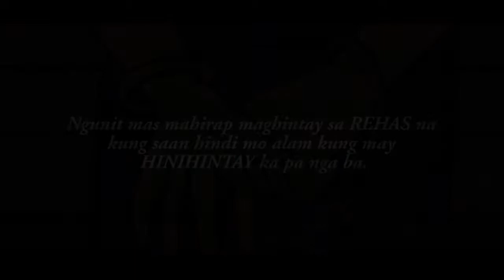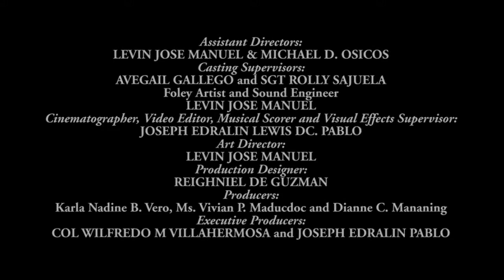"SA REHAS NG KAWALAN" OFFICIAL TRAILER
Ang sakit ba ng iyong kalooban ang magdadala sa iyo sa magandang kapupuntahan o masasadlak ka sa pighati at poot ng buhay sa mundong ito? Naging huwaran ka bang anak sa iyong mga magulang o ikaw isang rebelde sa iyong sariling pamamaraan?

Tinatampukan nina Diane C. Mananing, Grace Ann Lagrada at iba pa.

A collaborative full-length movie of M.E.P.P. circa 2016, 7th Civil-Military Operations Battalion, 7th Infantry (KAUGNAY) Division, Philippine Army, Youth for Peace Movement - Nueva Ecija, Malacanang NHS Indak Group & Diane C. Mananing Productions.

Written & Directed by: Joseph Edralin Lewis DC. Pablo